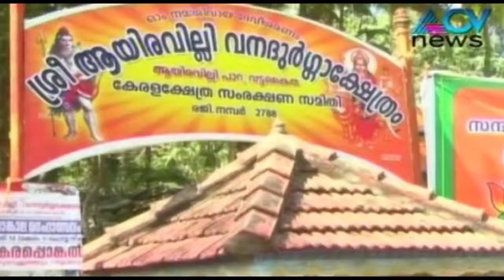Quarry posing threat to residents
A quarry at Kilimanoor in Thiruvananthapuram is posing threat to 300-odd residents in the area. The residents alleged that the quarry, which was closed down for 8 months due to violation of norms, was reopened using money power and influence.